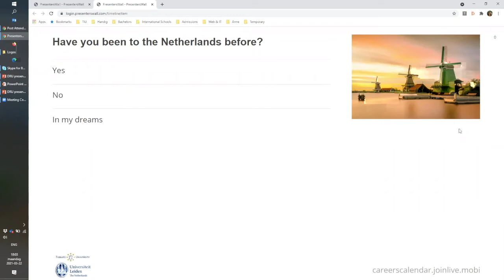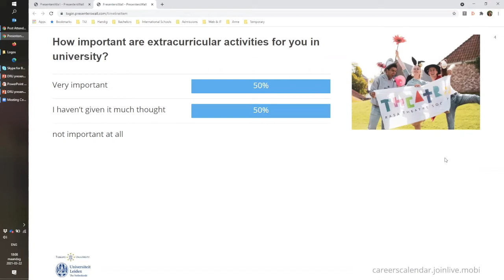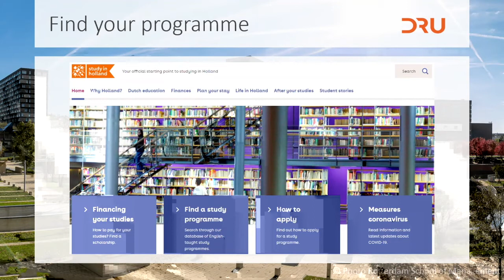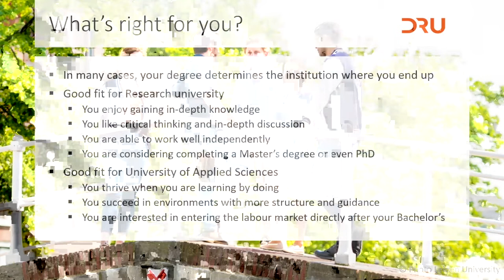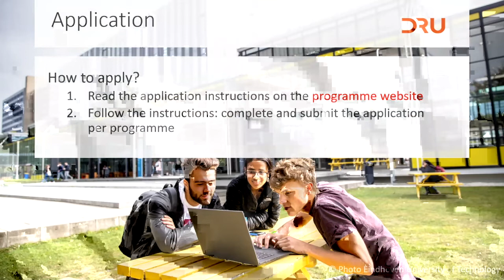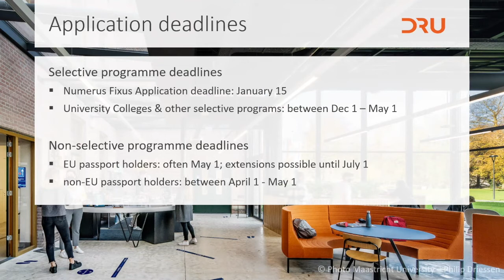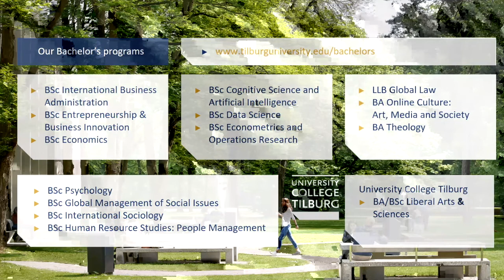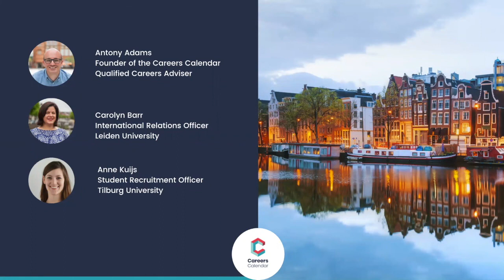Studying in The Netherlands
An overview of the Dutch education system By Leiden and Tilburg University